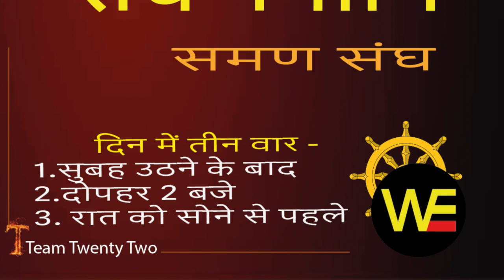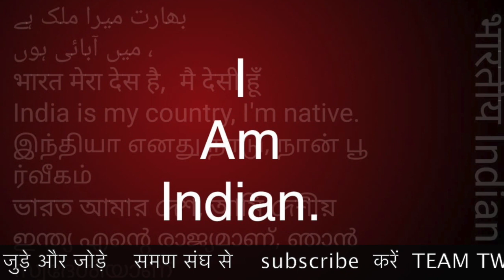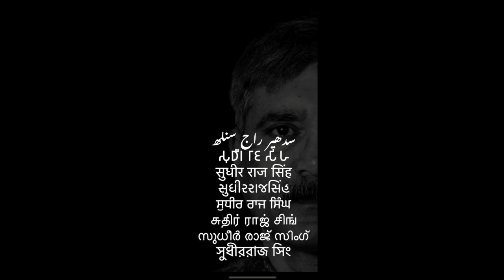भिक्खु संघ के बिना बौद्ध महा सम्मेलन? समण संघ SAMAN SANGH /Sudhir Raj Singh/WE THE PEOPLE